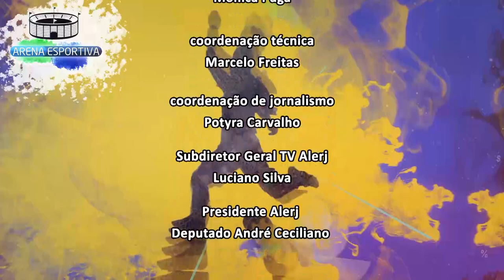Arena Esportiva - Calendário Futebol 2022 - Bloco 02